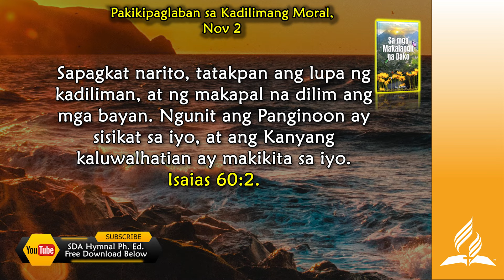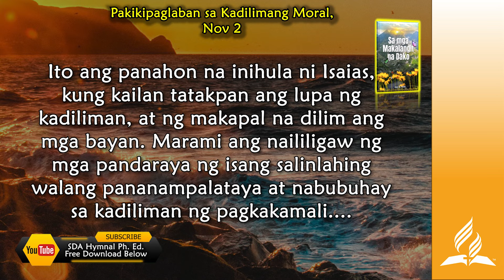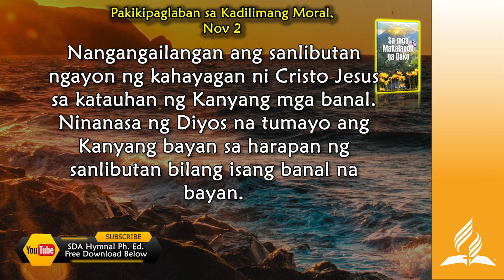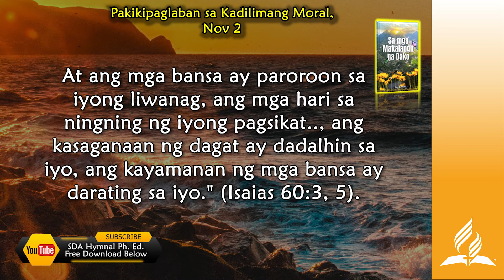Nov 2, Pakikipaglaban sa Kadilimang Moral, Sa Mga Makalangit na Dako